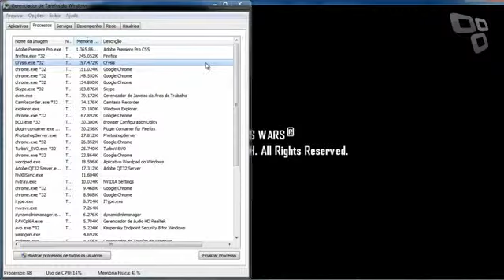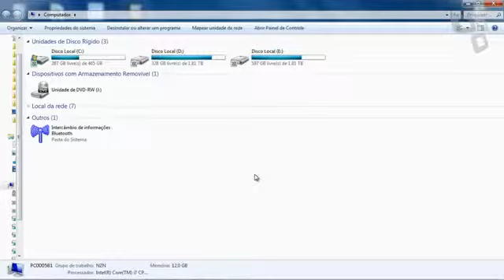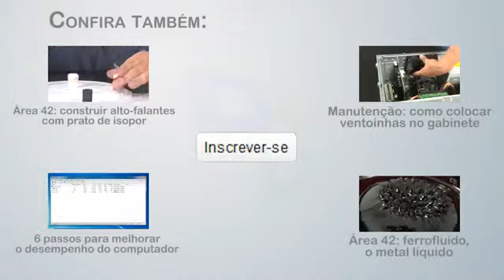O que é memória Ram [Tecnologia] - Tecmundo